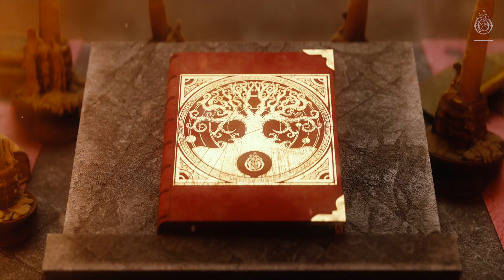VNDETTA with Wes Ayala - Running Out | Ophelia Records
VNDETTA with Wes Ayala - Running Out [Official Audio] | Ophelia Records

As the official record label of melodic dubstep leader Seven Lions, Ophelia Records is a label that promotes independent dance music across a wide range of genres. In just five years, Ophelia has become one of the hottest labels in electronic music thanks to its tight-knit community and ability to connect fans of melodic bass, dubstep, trance, psytrance, drum & bass, house and beyond. Releases have picked up support on flagship playlists across DSPs and radio stations, including the cover of Spotify’s Mint, SiriusXM BPM playlisting and numerous adds to New Music Friday, Dance Rising, danceXL, Bass Arcade and more. With massive releases from acts such as SLANDER, Excision, Kill The Noise, MitiS, Jason Ross, NGHTMRE, Wooli, Trivecta, Blastoyz, Crystal Skies and Last Heroes, Ophelia has reached significant milestones with over 200 catalog releases, multiple #1 iTunes Dance records, sold out showcases and festival takeovers.